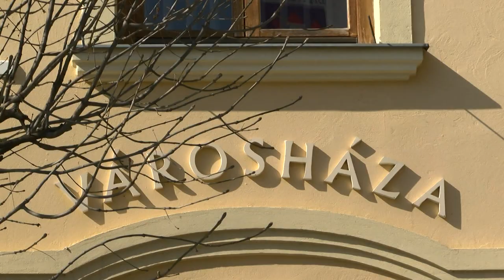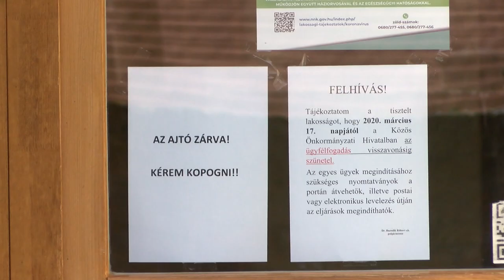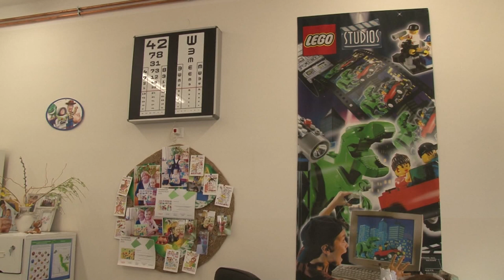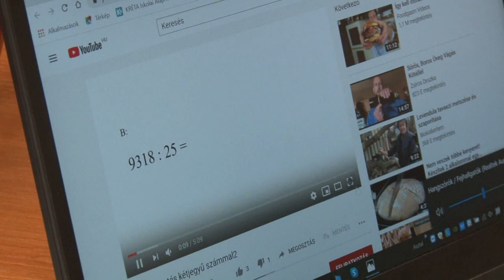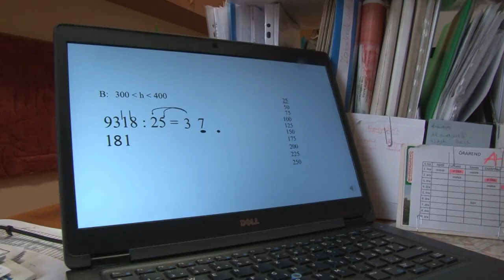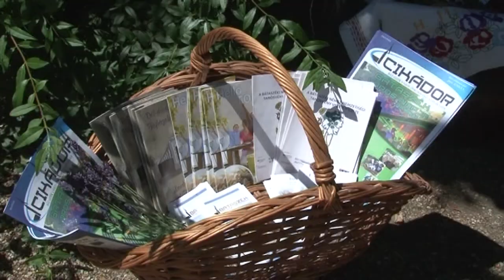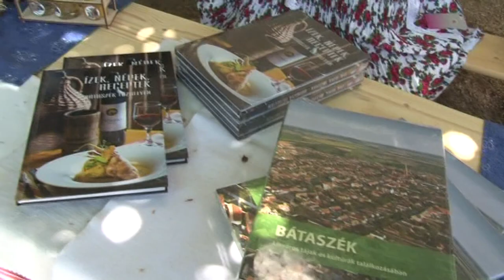Cikádor - Bátaszéki magazin 20200323